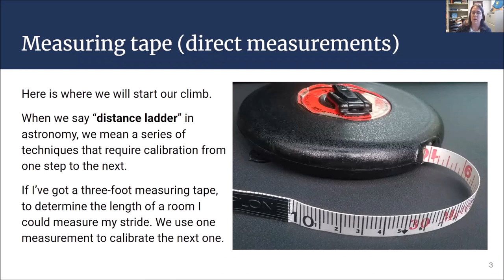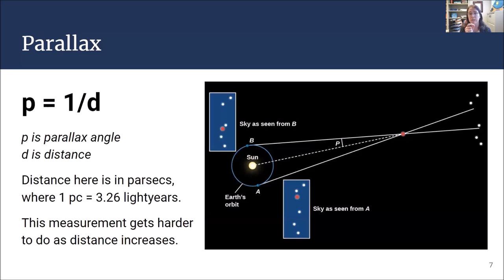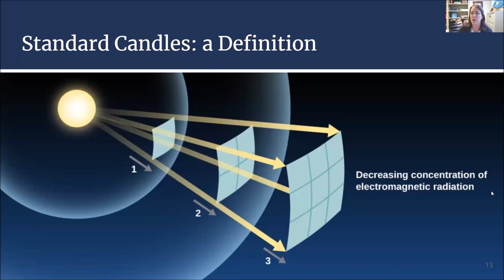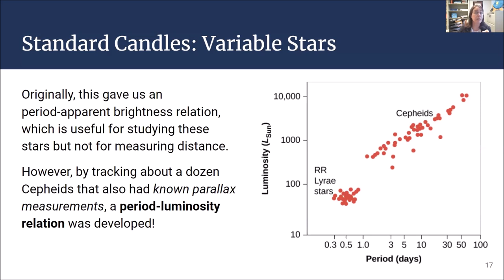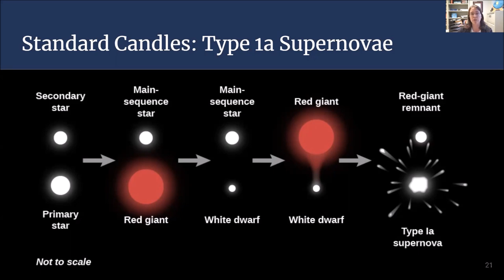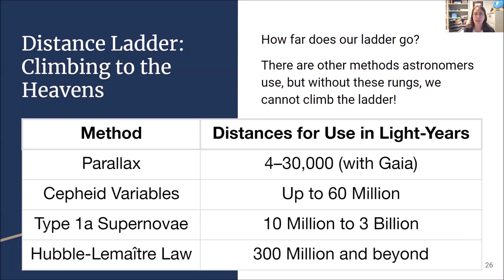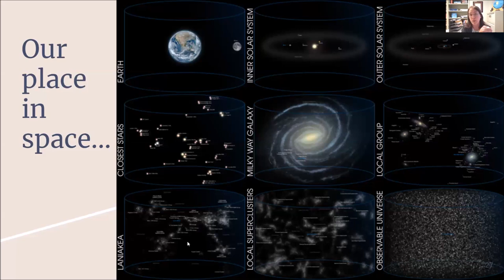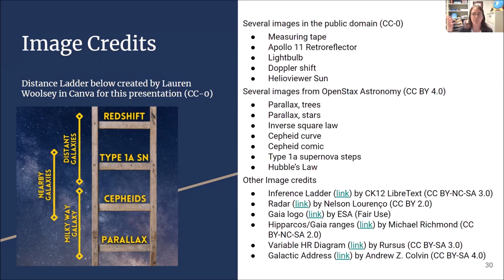Distance Ladder - Climbing to the Heavens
How can we possibly measure distances to celestial objects that are so far away? Dr. Woolsey returns to describe different methods, from direct use of parallax for the closest stars to Hubble's law for the most distant galaxies.
Dr. Lauren Woolsey Assistant Professor
Grand Rapids Community College